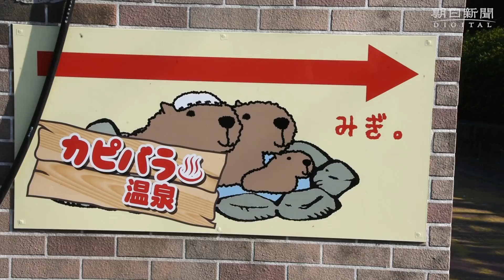ニューレオマワールドのカピバラ 冬至のゆず湯を楽しむ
冬至の１２月２２日、香川県丸亀市のテーマパーク「ニューレオマワールド」では、カピバラたちがゆず湯を楽しんだ。同園は３年ほど前から、カピバラの家族３匹を飼育している。南米のアマゾン川流域などに生息するカピバラは寒さが苦手なため、夏以外は湯を入れた浴槽「カピバラ温泉」で暮らしている。冬至のこの日はゆずの香りが漂う中、気持ちよさそうに目を細めていた。